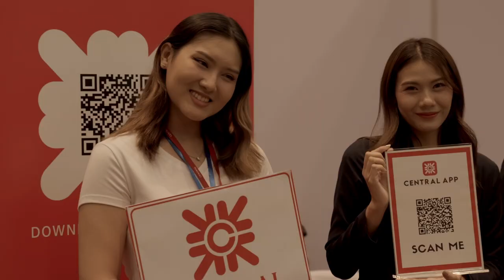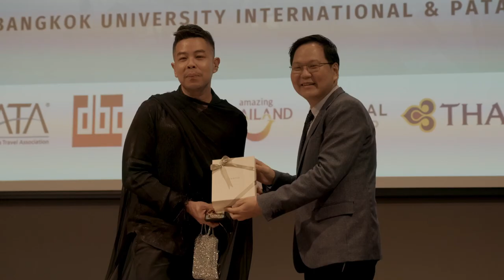PATA (Thailand Chapter) and Bangkok University panel discussion Fast Forward Your Career in Tourism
Pacific Asia Travel Association (PATA)-Thailand Chapter and Bangkok University held a panel discussion "Fast Forward Your Career in Tourism" earlier this month and I was honoured to be on the panel.

Thanks to George at Bangkok University International media team for producing this video summary.  Hopefully this video will be posted on BU's YouTube channel.